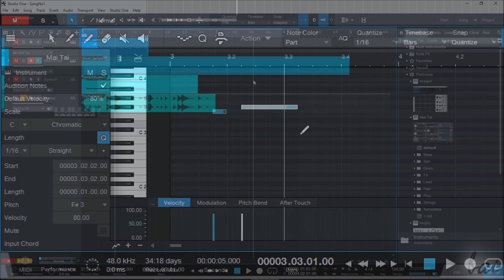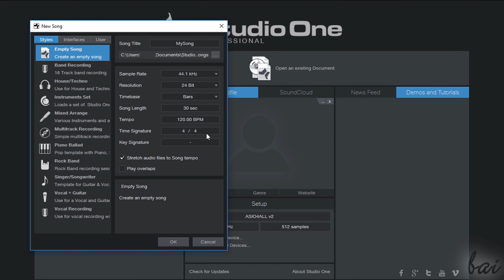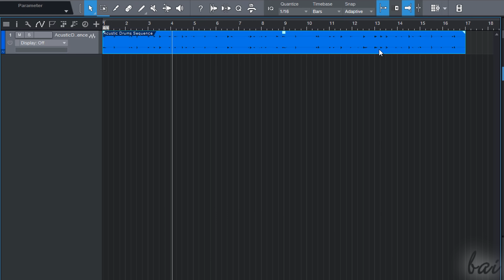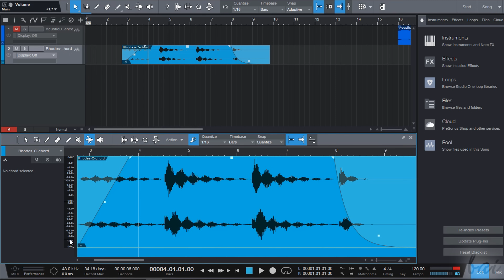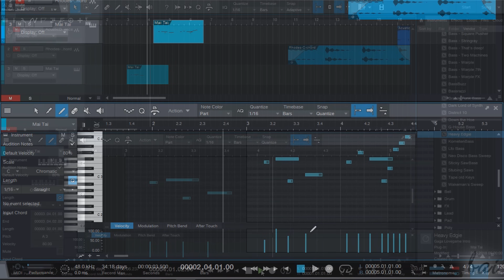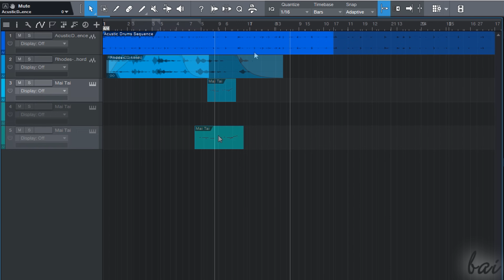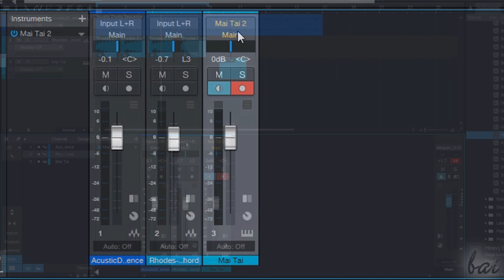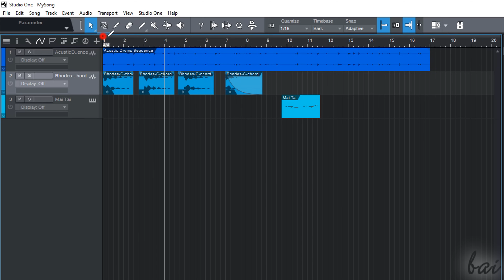Studio One 4 and 4.5 - Full Tutorial for Beginners in 15 MINS!! [+ Overview]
Get into a new Way of Learning Studio One 4 & 4.5 by PreSonus. Tutorial for beginners, getting started, basics.
Enable SUBTITLES if you have trouble at understanding the accent. Leave feedback if you can!

⭐️TIMESTAMPS
00:00 Intro
00:55 Start Page
02:12 New Song
03:13 The Channels
03:46 The Audio Samples
05:59 Arrow Tool
06:43 MIDI Events (Piano Roll)
09:46 Channel Options
10:09 Events Editing
11:46 Mixer Panel
13:19 Applying Effects
14:01 Exporting